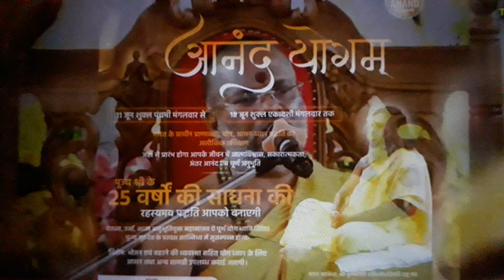बेलपत्र और दूध का प्रयोग करके तो देखो सारा संसार वश मे हो जायेगा....!!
Vasant vijay ji maharaj ke upay
Belpatr aur dhoodh का उपाय
Basant vijay ji maharaj ke upay
Ek bar aajmakar dekho
Chamtkarik upay